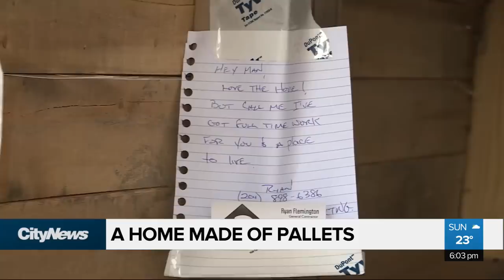A house of hope: Homeless man builds house out of wooden pallets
A homeless man in Winnipeg has drawn in eyes from all around the city, as he built himself a home from wooden pallets. Mike Albanese has his story.